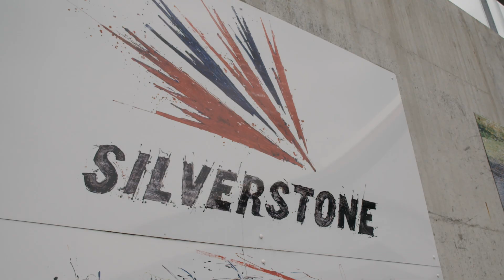2019 WEC Silverstone Thursday - Welcome to Silverstone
The 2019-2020 FIA World Endurance Championship (WEC) season kicks off at one of the most prestigious race tracks in the world - Silverstone, the home of British motor racing. Today, TOYOTA GAZOO Racing prepared for the WEC's first four hour race.